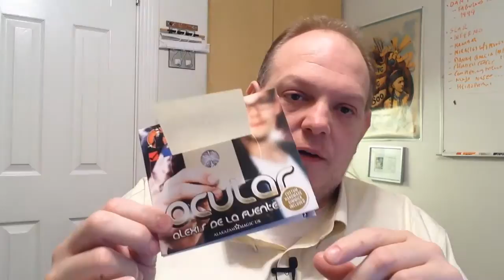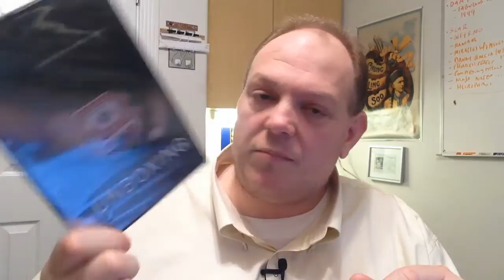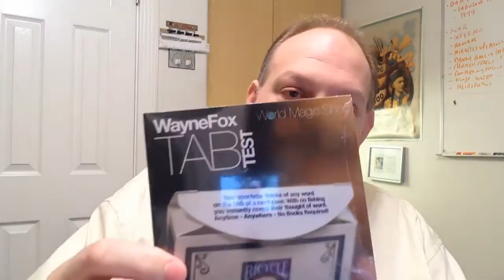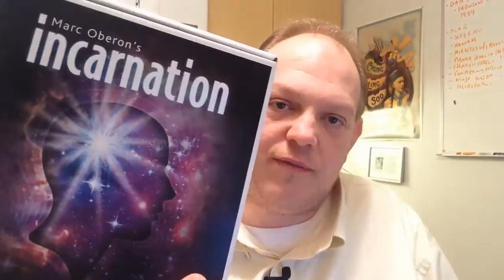Magic Reviewed Unboxing #20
Game by Luke Jermay Review.

Today's Unboxing:
eLit by Peter Eggink
Euphoria by Adrian Guerra adn Vernet
Remastered by Lyndon Jugalbot
Solomon's Secret Subtleties by David Solomon
Unboxing by Nicholoas Lawrence and SansMinds

Random iTunes Song of The Moment:
Paradise by The Dashboard Light by Meatloaf